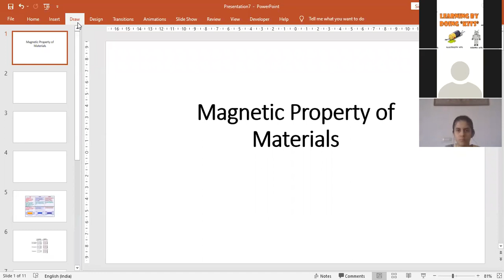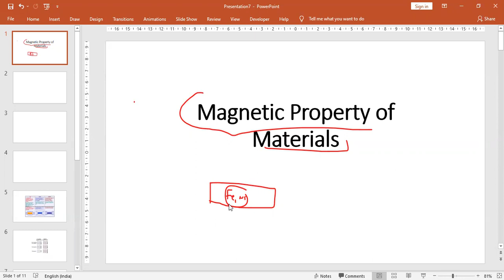Magnetization, Magnetic Intensity, Susceptibility, Hysteresis -1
Magnetization, Magnetic Intensity, Susceptibility, Hysteresis